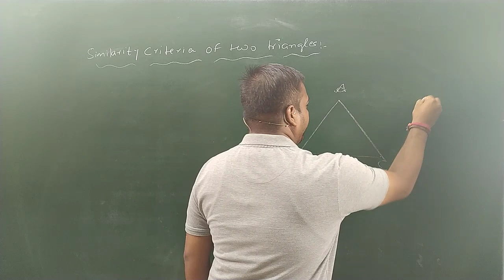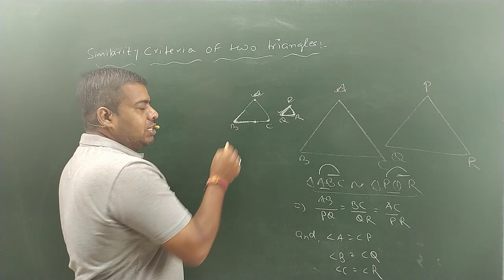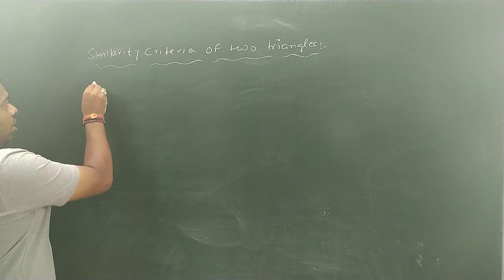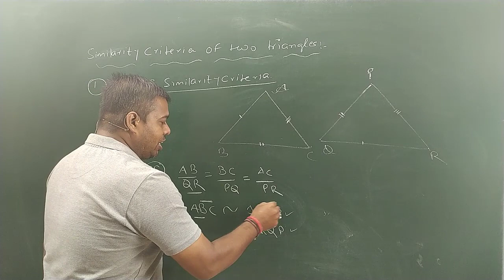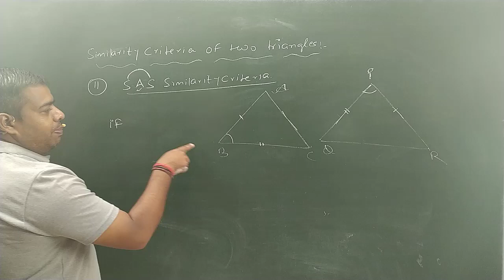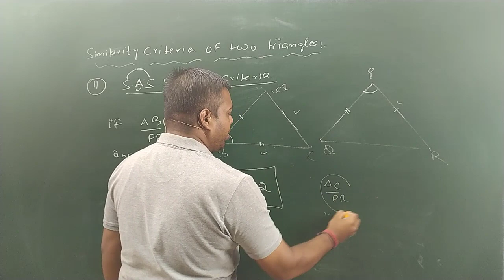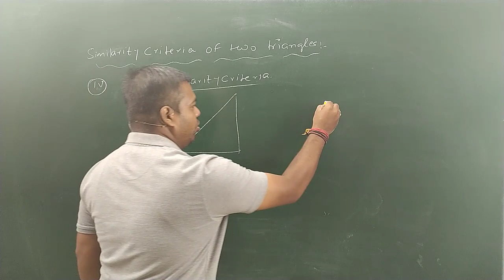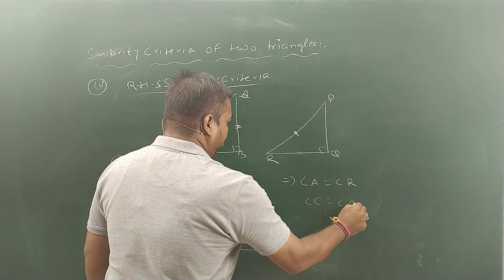class . 10. || Maths || chap.6 || lec.7 || Triangles